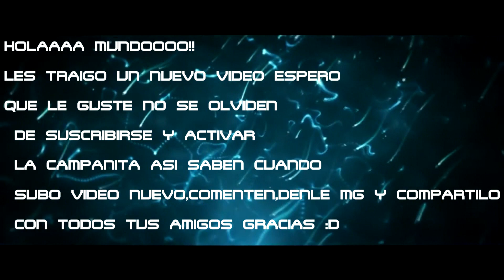BOCA 8 PLATENSE 0 | REACCIÓN DE UN HINCHA DE BOCA | CUARTOS DE FINAL - TORNEO TRANSICIÓN FEMENINO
★BOCA JUNIORS★

NUEVO✔